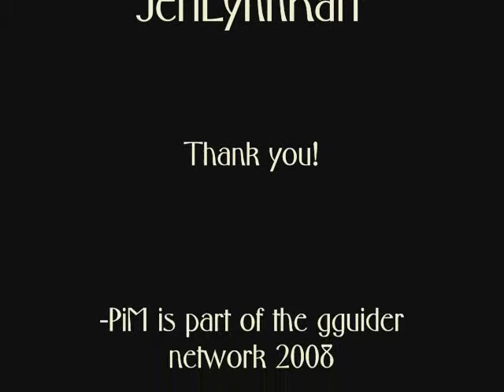Peanut and JeriLynnKarr PiM Production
My wonderful friend, whom I met in December 2006 after we were both in a "Twelve Days of Christmas" collaboration video made this video!! She's a very busy gal and put a lot of time into this!!

I am tickled to death.

Peanut is my favorite puppet of hers! What an honor!